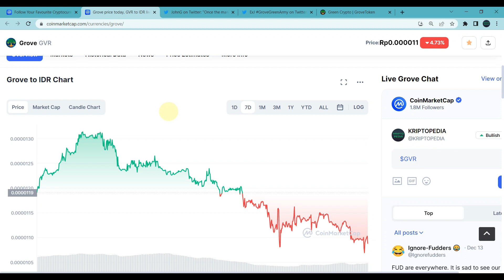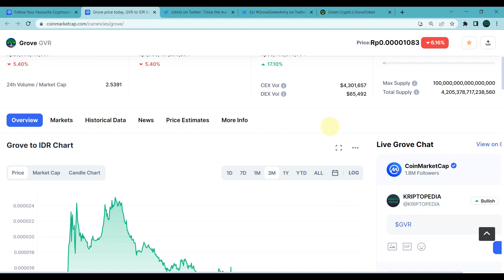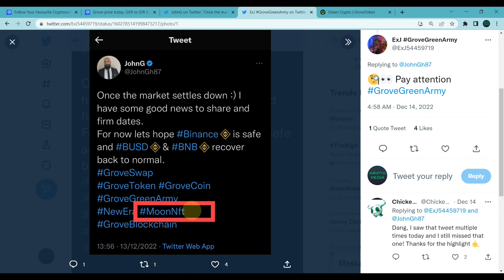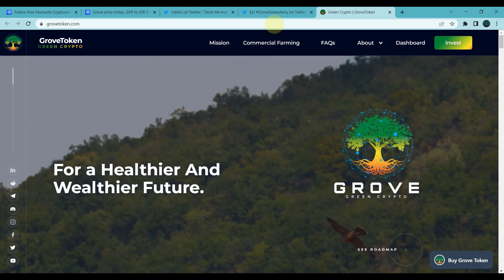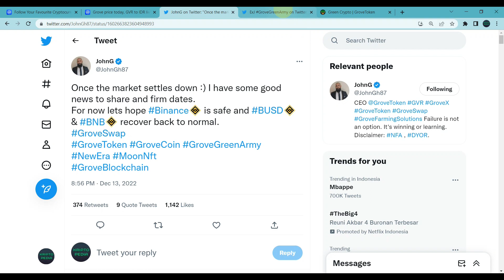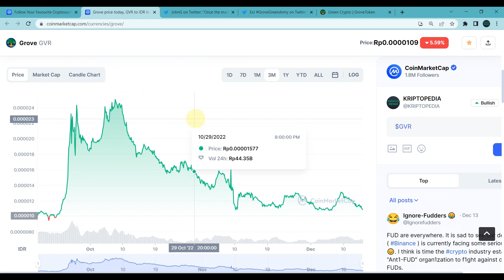GROVE; LAUNCHING NFT? SWAP DAN KEEPER? RANK DOWN 43! LOWEST IN 3 MONTHS!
Halo teman-teman,

Video kali ini kita akan membahas tentang sebuah koin micin atau token meme yang baru dilaunching beberapa yang lalu dan saat ini sedang on fire yaitu Grove Token atau GVR.

Pada awal ketika dilaunching token ini masih biasa-biasa saja tidak ada usaha pumping atau usaha untuk menaikkan harga baik dari pihak developernya atau pun dari para paus akan tetapi dalam kurun waktu seminggu terakhir ini token ini mendadak melesat tinggi.

Token GVR ini sendiri merupakan token yang menggunakan sistem anti whales yaitu sebuah sistem dimana kepemilikan token dibatas hingga jumlah tertentu, kemudian penjualan token juga dibatasi dalam jumlah tertentu dalam sekali penjualan dan yang terakhir penjualan token hanya bisa dilakukan setiap 6 jam sekali.

Sebuah token yang cukup menarik akan tetapi meskipun begitu teman-teman harus tetap berhati-hati bila ingin masuk ke token ini karena seperti biasa token meme atau koin micin sangat dekat dengan Rug Pull atau bantingan harga yang ekstrim.

Lalu bagaimanakah koin micin satu ini selanjutnya? seperti apakah performanya saat ini? Mari kita saksikan bersama di video ini.

DAFTAR CRYPTO EXCHANGE :

BINANCE
Kode Referal : Y30TZDZO (10% komisi)

BYBIT
Kode Referal : 021LPY (Dapet Cashback Tau Berapa)

KUCOIN
Kode Referal : rPHK96D (Dapet Cashback)

MEXC
Kode Referal : 1TwZr (Komisi Up to 30%)

GATE.IO
Kode Referal : 12312318 (Komisi Up to 20%)

TOKOCRYPTO
Kode Referal : A6SJ94MG (Komisi 10%)

NFA / DYOR